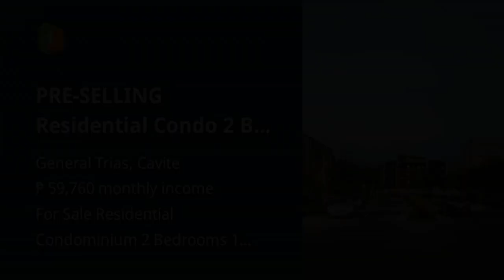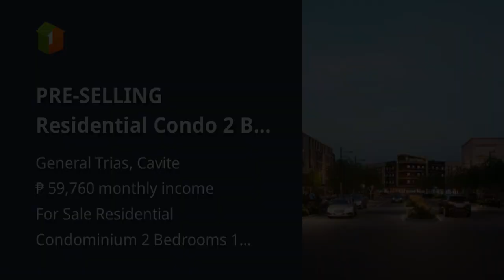PRE-SELLING Residential Condo 2 BR 36.40 sqm. in General Trias Cavite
Condominium/Apartment Type: Residential Condominium
Number of Bedrooms: 2
Number of Bathrooms: 1
Unit Size in sqm: 36.4 sqm.
Unit/Floor Number: 4
Tower: 23